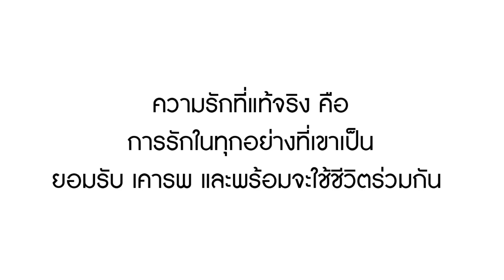หนังสั้น แฟนขายส้มตำ หรือจะสู้ลูกสาวท่านประธาน | Lovely Family TV